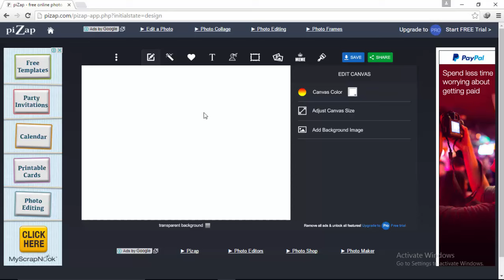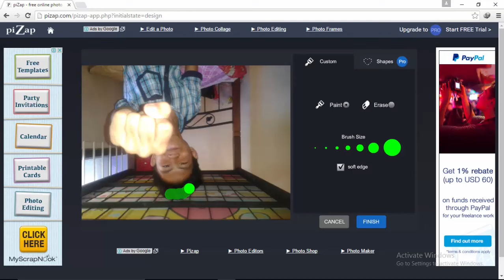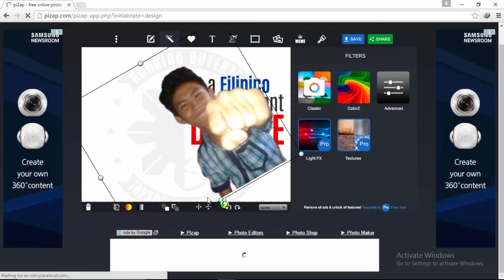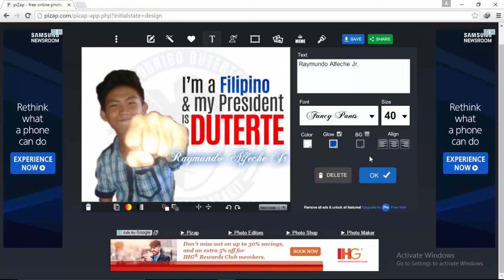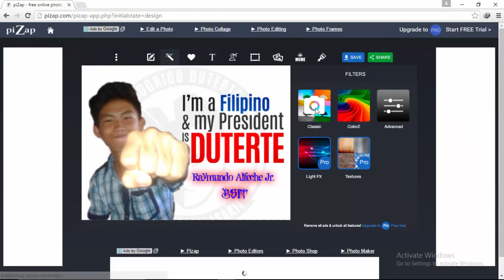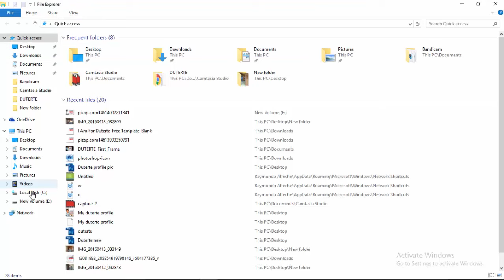How to edit Duterte Facebook Profile in Pizap (Im a Filipino and my President is Duterte)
"Im a filipino and my president is duterte"
These way is the easiest becuase you dont have to download any Software like without photoshop.
Mediafire Typo On Left at pinakamadaling paraan para makagawa ng "My President is Duterte" facebook or social media profile picture gamit ang smartphone or tablet. I-download lang ang Picsart app at sundin ang instructions sa video. Siguraduhin din na nadownload na ang template ng "I'm a Filipino and my President is DUTERTE." Mabuhay!!